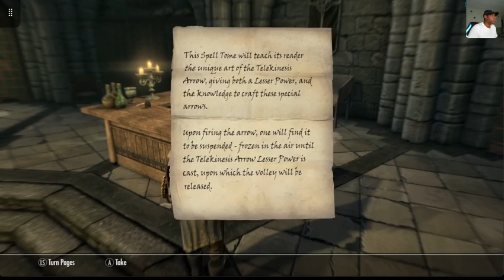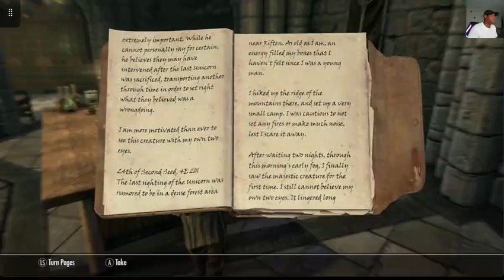Skyrim (Walkthrough part2 with commentary of Ciri)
Ciri continues her journey from where she left off just entering the college of winterhold, and going on her first mission. She also does a bit of exploring in the harsh winters cold in the mountains around the college. stay tuned for her next journey and please hit that like and subscribe. Live Love Life always!!!